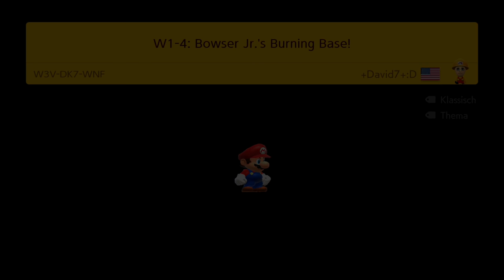Die neue Show Luigi Speedrun TV! ☆ Super Mario Maker 2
Mit dabei: @Zombey
Super Mario Maker 2 Level von mir: 6R4-V70-63G